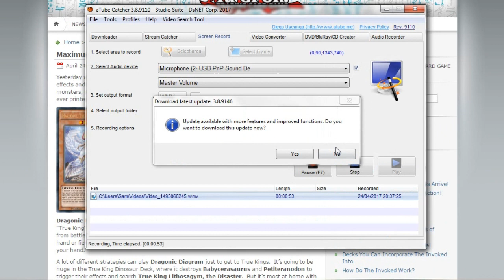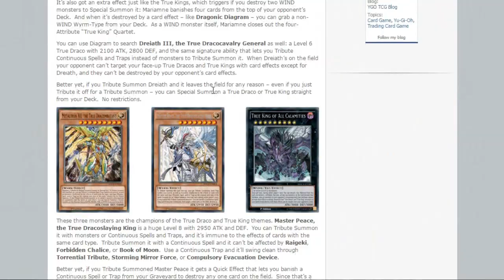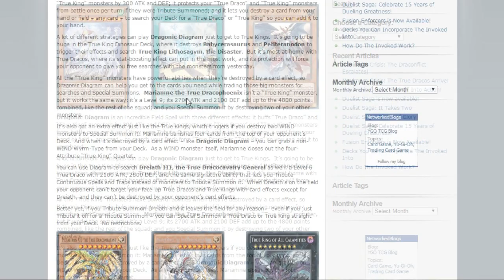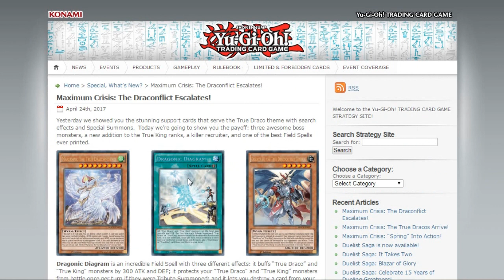Raridade dos True Draco - MACR Spoiler - OOOOH BOYYY!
Como me achar:
YGOPro: SamBr
DuelingBook: TheSamBr
Skype: sambr.yugioh